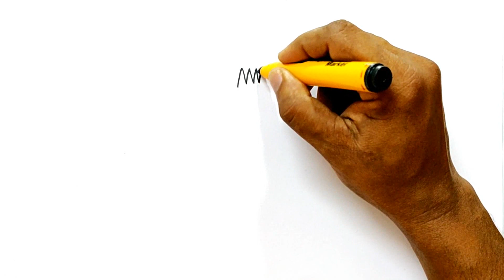How to Draw Forky from Toy Story 4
Learn how to draw Forky from Toy Story 4 in this simple, step by step drawing tutorial